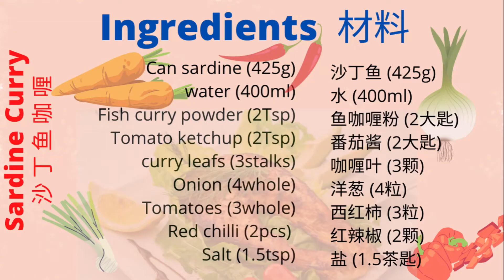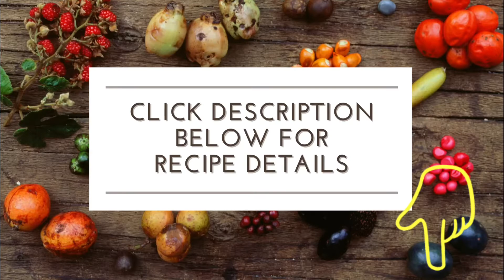SARDINE CURRY | 沙丁鱼咖喱 [Simple Recipe, easy to learn & cook | 简易食谱，易学易煮]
Singing Chef: Cooking Videos

                SARDINE CURRY
                     沙丁鱼咖喱
[Simple Recipe, easy to learn & cook]
            [简易食谱，易学易煮]

【This video channel is about】
- How to cook sardine curry?
- How to cook simple dishes for beginners?
- How to develop interest in cooking with simple recipes?
- How to manage Asian cuisines with simple instructional videos?
- How to be a Master Chef in your own kitchen?

【这个频道是关于】
 - 如何烹煮沙丁鱼咖喱？
- 如何让初学者学习烹制简单的菜肴？
 - 如何培养对烹饪简单食谱的兴趣？
 - 如何通过简单的教学视频学习亚洲美食？
- 如何在自己的厨房里成为大厨？

【INGREDIENTS 材料】

Can sardine 沙丁鱼 (425g)
water 水 (400ml)
Fish curry powder 鱼咖喱粉 (2Tsp/大匙)
Tomato ketchup 番茄酱 (2Tsp/大匙)
curry leafs 咖喱叶 (3stalks/颗)
Onion 洋葱 (4whole/粒)
Tomatoes 红番茄 (3whole/粒)
Red chilli 红辣椒 (2pcs/粒)
Salt 盐 (1.5tsp/茶匙)

【COOKING STEPS 烹煮步骤】

1. Cut the following ingredients into pieces:
将以下材料切成小块：
- Onions 洋葱
- Tomatoes 番茄
- Red chilli 红辣椒

2. Heat up the oil in the pan with medium low heat and cook the onion until slightly softened.
用中小火加热锅中的油，将洋葱煮至稍微变软。

3. Add in the fish curry powder and continue to stir fry for about 2 minutes.
加入鱼咖喱粉继续翻炒约2分钟。

4. Add  in the chilli and tomatoes and continue to stir fry for another 3 minutes.
加入辣椒和西红柿继续翻炒3分钟。

5. Add in the tomatoes ketchup and continue to stir fry for 1 minute.
加入番茄酱继续翻炒1分钟。

6. Add  in boiled water and let the mixture to simmer for about 3 minutes.
加入开水，焖煮约3分钟。

7. Add in the sardines source from the container and the curry leaves, let it simmer for another 5 minutes.
加入沙丁鱼罐里的酱汁和咖喱叶，再炖煮5分钟。

8. Turn off the heat and add in salt and the sardines to stir well, and closed the lid for 5 minutes to simmer before serving.
熄火，加入盐和沙丁鱼搅拌均匀，加盖子焖5分钟后上桌。

【NOTE 注】
It’s not recommended to cook the Sardines fish In the curry; as it’s already cooked, just add onto the cooked curry gravy will do. Moreover, re-cook will hardened the texture of the fish.
不建议将沙丁鱼放入咖喱中煮； 因为它已经是熟的，只要加入已经煮好的咖喱汁就行了。 主要是因为，重新烹煮会导致鱼肉的质地变得材硬。

【SIDE NOTES】
This simple recipe requires about 25 minutes to accomplish.

It’s probably the best recipe whenever you feel like you’ve run out of idea on what to cook. Sardines is equally nutritious for all age groups and very delicious indeed.

Please share with us your experience after you’ve tried out this recipe if you can. I’d love to view the photo of your achievements if it’s available.

Happy cooking guys.

【旁注】
这个食谱需要大约 25 分钟的操作来完成。

每当您想不到该煮什么时，这食谱可能是您最好的选择了。 沙丁鱼对所有年龄段的人都同样有营养，而且确实非常美味。

如果可以的话，请在您尝试过这个食谱后与我们分享您的经验。 还有，我也很期待看看你的作品照片。

祝福老铁们烹饪愉快。

【PLEASE SUPPORT】
Developing contents is a mind whacking tasks, it takes many man hours of planning and organising the work done. But I am enjoying the whole process of connecting myself to the community. And all these efforts pay off when I know that you enjoy the videos.

By doing so, I shall be most motivated to produce more exciting contents/videos along the way for your entertainment.

[期待你的支持]
录制视频确实是一项很繁重的任务，它需要花费大量的时间来计划和组织完成的工作。 但我非常享受这份能够与大家交流的整个过程。 当我知道你喜欢这些视频时，所有的努力都是值得的。

喜欢我的视频的支持者; 我期待着您的鼓励和激励来支持我的视频, 请：

 订阅/分享/点赞/评论/打开铃铛 🔔

通过您的支持和鼓励，那将给予我最大的推动力去制作更多；更精彩的视频内容供您娱乐。